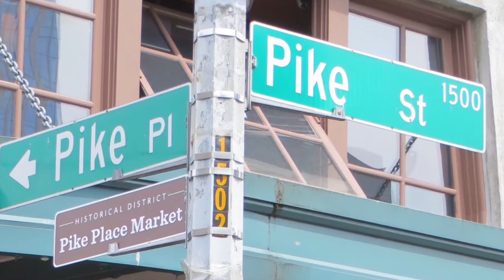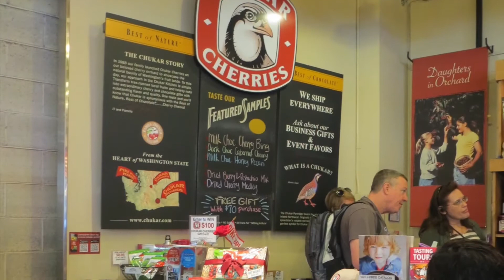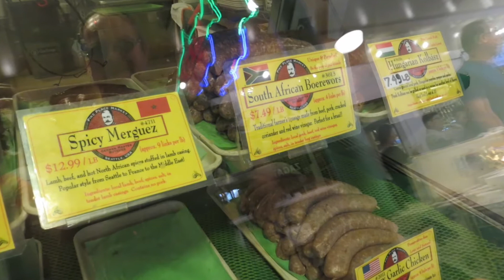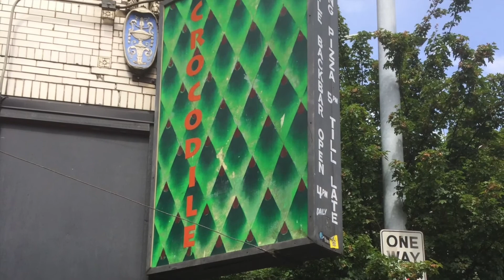Alaska/USA Trip 2015 - Part 4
Seattle, Washington